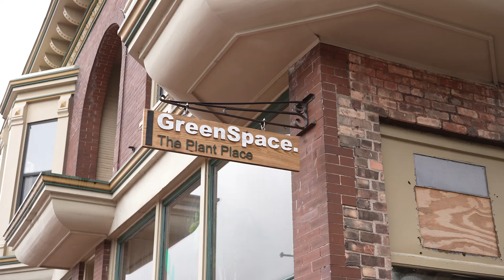Gateway Mile | GreenSpace